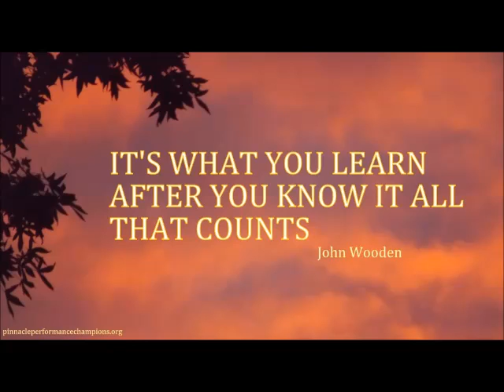Mialisia Infinity Deals Training with Shelly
Mialisia Infinity Deals Training with National Designer, Shelly Cottril

Mialisia is changing the way women buy and wear jewelry

• Be the first to hear about specials by following us on Twitter @MialisiaJewelry